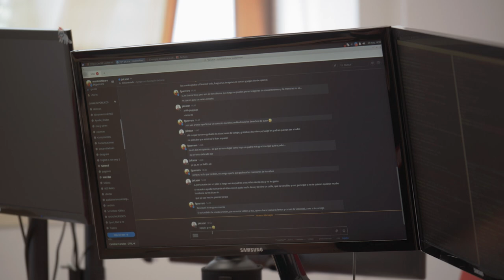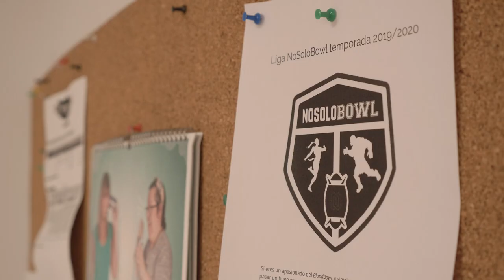Nosolosoftware: La prueba de que el teletrabajo ha venido para quedarse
La startup cordobesa Nosolosoftware sobresale, sin lugar a dudas, como una pionera del teletrabajo. Con clientes tan importantes como BBVA, Everis o El Corte Inglés, su CEO, Pedro Navajas, es consciente de que una de las claves para el buen funcionamiento de cualquier empresa es la satisfacción de sus trabajadores. Aunque NoSoloSoftware ya contemplaba un sistema de 5 días al mes trabajados en remoto y la jornada intensiva de 35 horas semanales, tras analizar la situación provocada por la pandemia y consultar a sus empleados, ha implantado un sistema 100% flexible.

Tal y como explica en este vídeo Navajas, todos sus empleados pueden escoger cada día trabajar en remoto o acudir a alguna de las sedes de la compañía, ubicadas en Córdoba, Granada y Valladolid. La startup se encarga de proporcionar el material necesario a los trabajadores e incluye en la nómina una compensación fija por los gastos que puedan derivarse de esta actividad, tanto para quienes se deciden a estar en remoto como para los que van a la oficina u optan por un plan mixto.

Para coordinar a la plantilla, NoSoloSoftware ha desarrollado además Miwo, una plataforma propia de apoyo a la gestión de Recursos Humanos que, entre otras cosas, permite llevar un registro automático de fichajes de entrada y salida.